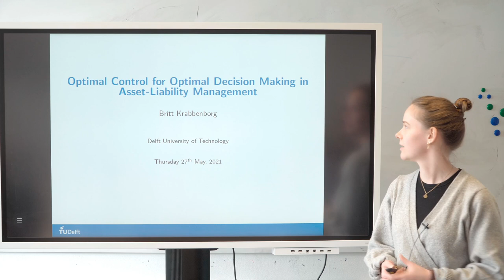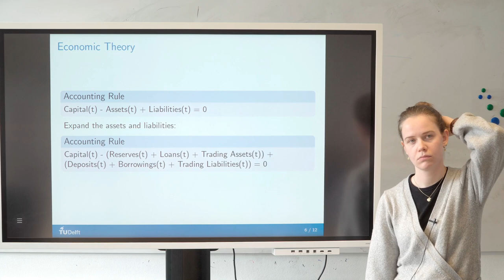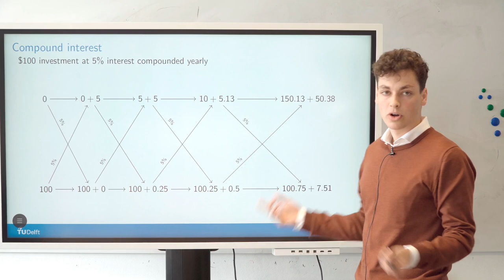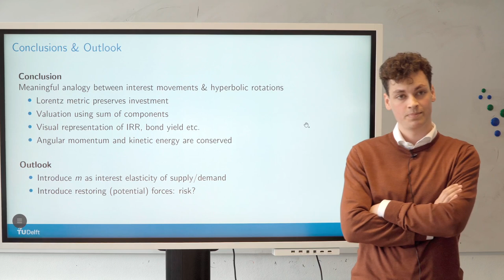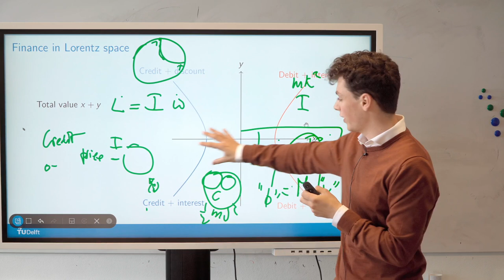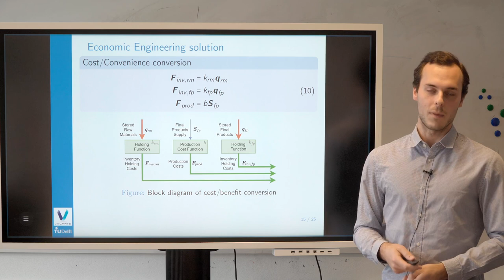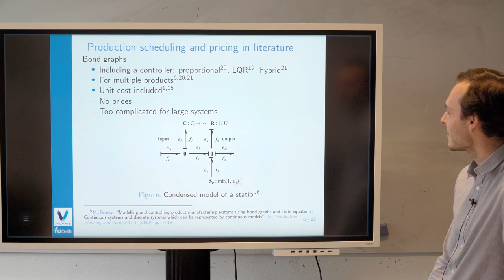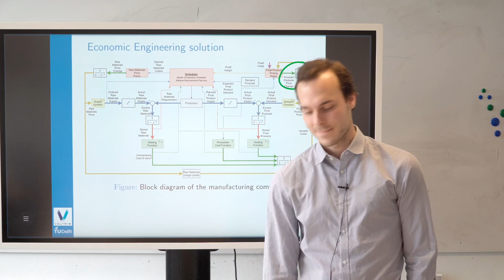Britt - ALM, Emiel - Credit, and Roemer - Supply Chain